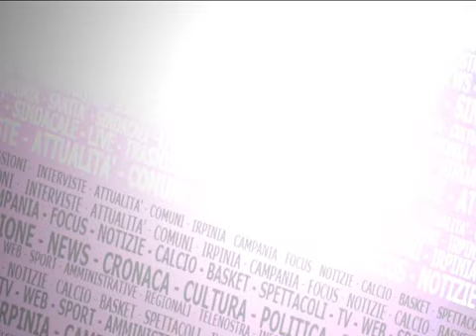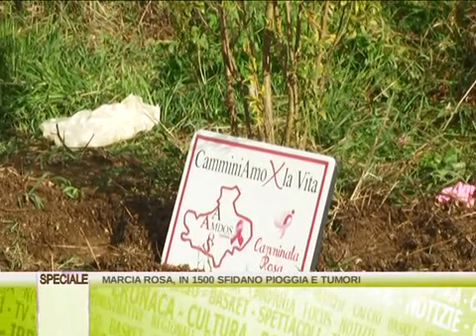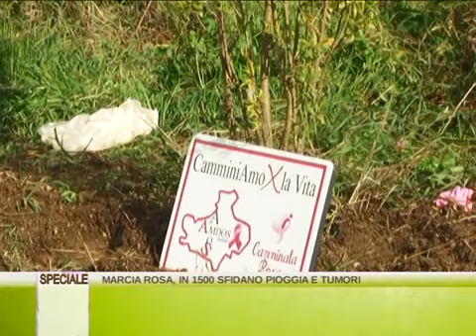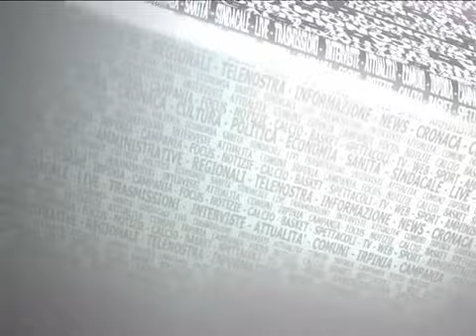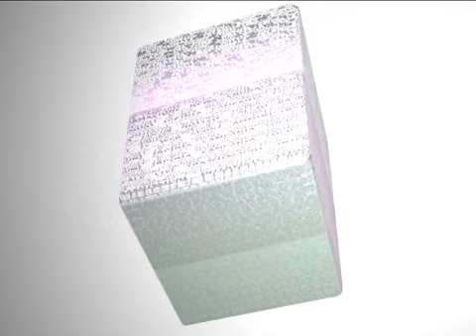SPECIALE CAMMINATA ROSA, IN 1.500 SFIDANO PIOGGIA E TUMORI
Il corteo rosa sfida la pioggia ed i tumori. Ieri in 1.500 alla marcia per la prevenzione. Lo speciale Telenostra a fine Tg